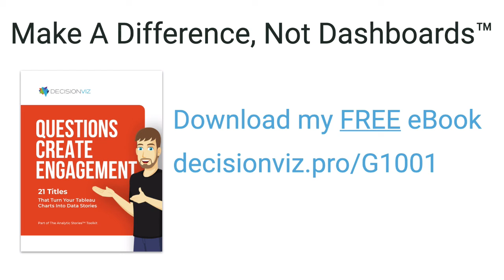YOU THINK SOMETHING IS GOING ONE WAY BUT … - BILL DWYER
✅  YOU THINK SOMETHING IS GOING ONE WAY BUT …

BILL DWYER : ANALYTIC STORIES 24
Data Evangelist
Customtech Software

(4:13) Analysis of the impact of COVID on schools and education are just getting underway. Depending on the individuals making decisions, data will play a big part in future decisions.
(14:34) You need to understand data is always evolving.  If you think something is going to go one way but it doesn’t work out, make sure it doesn’t become a showstopper to your work.
(21:55) Documentation is important when bringing others onto your team.  You will spend a lot of time transferring your knowledge if there is no documentation of your processes and logic.
(26:32) One thing that would be welcome in analytics companies and software is making the management of complex data sets easier so the data can be analyzed more efficiently.

🎬  In this free video series I’ll be talking with the brightest doers in data -- data literacy, data visualization, and data analytics -- to hear about their successes and failures working across the world of analytics.  The conversations are laser-focused on delivering actionable insights to you.

💡 And I’ll go on the record.  This isn’t the typical boring and dry data talk. These are interviews with experts and people I personally know!  My guests have incredible knowledge and expertise to share, and we’re going to extract it and break it down in 30 minutes!

🏆 Trying to find an edge of better ways to work, better results, and better culture, Analytics Stories is exactly what you've been searching for.  No more endless interviews, podcasts, and webinars that feel like product pitches and vaguely cover things you should be doing.

⌚️ Each episode is 30 minutes, perfect to watch during a break or over lunch, or listen during a walk (get away from the screen).  But, be careful, once you see how valuable these videos are, you may end up binge-watching them like your favorite Netflix series!